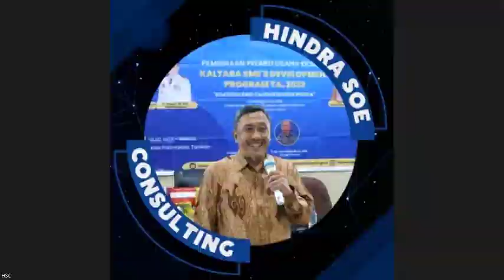Seri FGD3#157 Tentang Asurans Pembayaran Ekspor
Focus Group Discussion Alumni HSC yg rutin di laksanakan sebagai mentoring bisnis ekspor . Terkait jamninan Pembayaran apakah bisa di asuransikan. ayo simak  QnA alumni HSC